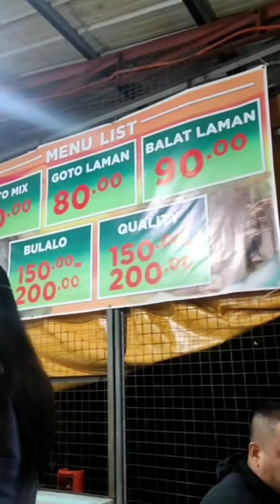Bulalong Batangas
Hello guys welcome to another blog,for todays video kakain tayo ng Bulalong Batangas,
and also please 🙏🙏🙏 like, follow and share my Facebook Page👇👇👇

thank you so much guys 💕💕💕 GOD Bless everyone